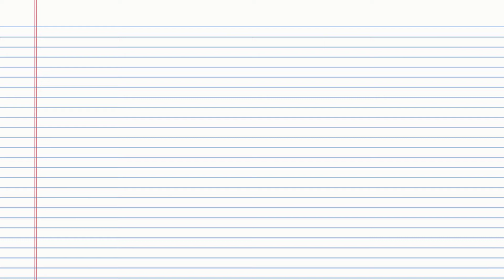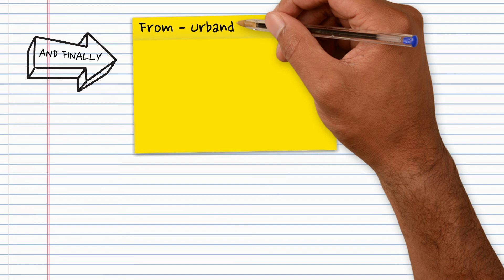Jeep Rules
A quick video to remind my daughter that "her Jeep" is still my car.